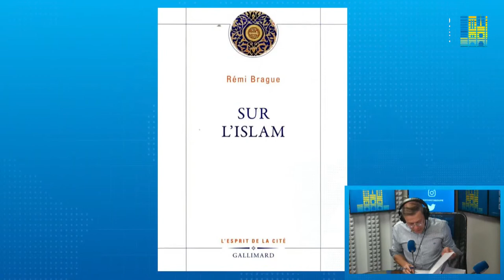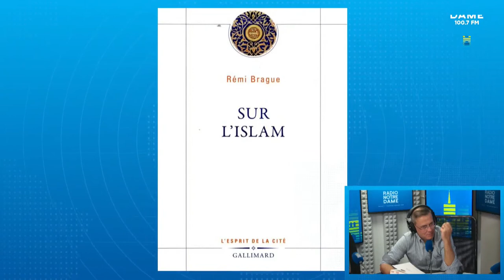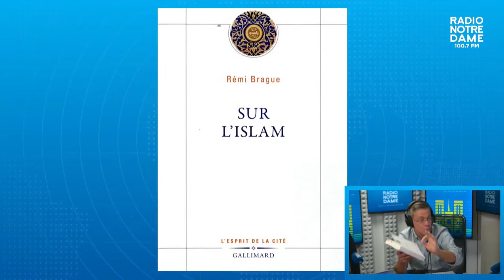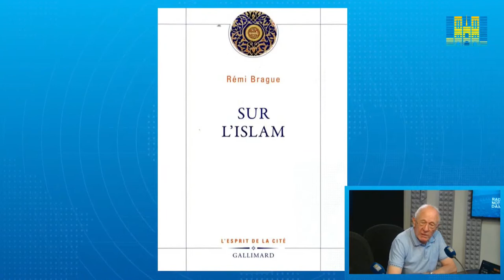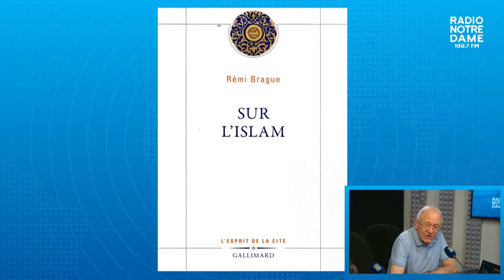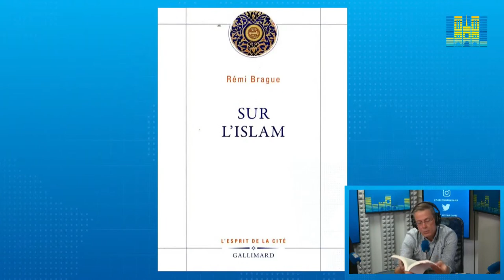Rémi Brague - Le Grand Témoin - 07/09/2023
Rémi Brague, historien de la philosophie, essayiste, prix Ratzinger 2012, professeur émérite de l’université Paris I Sorbonne. Auteur de «Sur l’islam» (Gallimard)